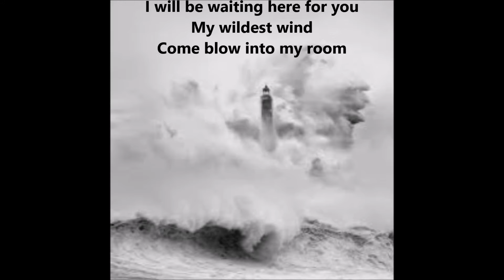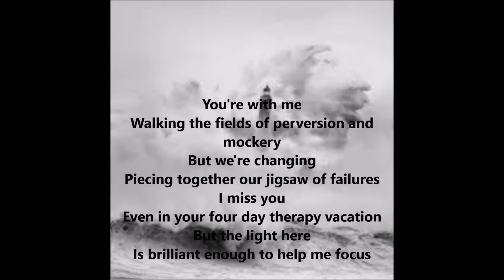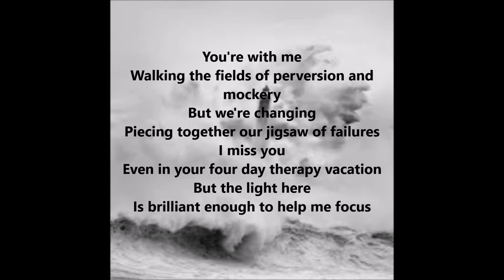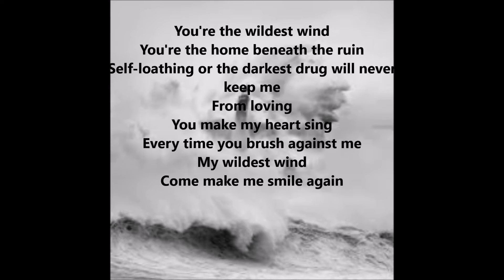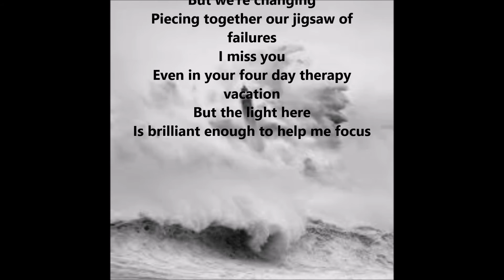IAMX wildest wind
LYRICS:You're the wildest wind
The electric moon
Sunday morning photographs will only open
Sunday morning wounds
When the melody ends
I will be waiting here for you
My wildest wind
Come blow into my room

Walking the fields of perversion and mockery
But we're changing
Piecing together our jigsaw of failures
I miss you
Even in your four day therapy vacation
But the light here
Is brilliant enough to help me focus

You're the wildest wind
You're the home beneath the ruin
Self-loathing or the darkest drug will never keep me
From loving
You make my heart sing
Every time you brush against me
My wildest wind
Come make me smile again